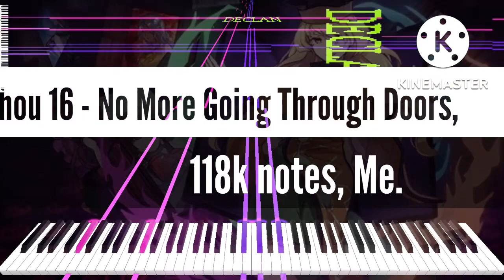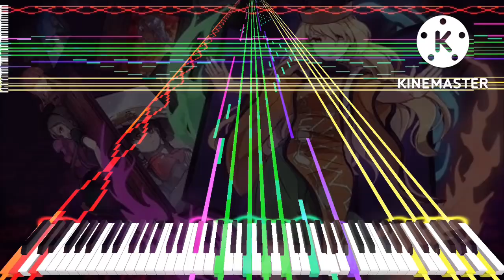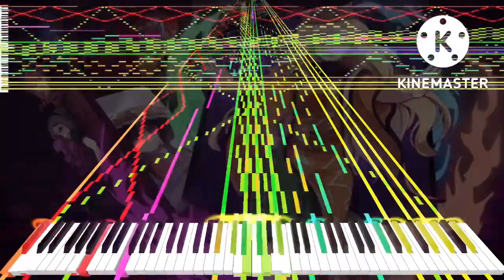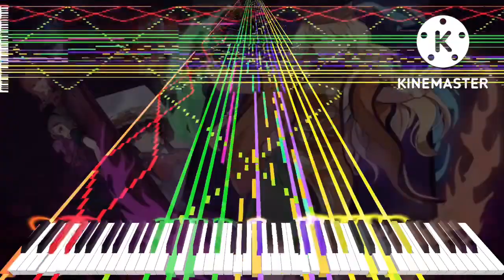[Black Midi] Touhou 16 - No More Going Through Doors, 118k notes, Me.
midi info.
File name; Touhou 16 - No More Going Through Doors.mid
Notes; 118,178.
Blacker; Me.
original video; This one.

Software info.
Synth; KMC.

system info.